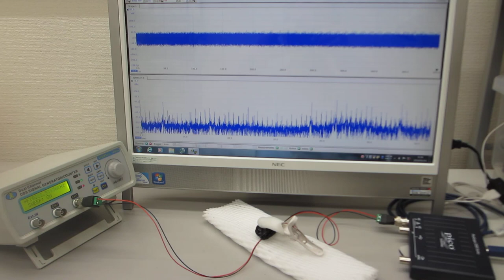超音波の非線形現象を評価する技術（超音波の非線形解析データから、新しい超音波利用を導く）